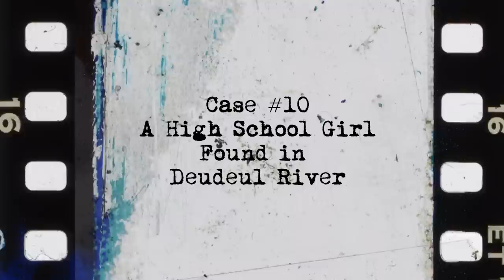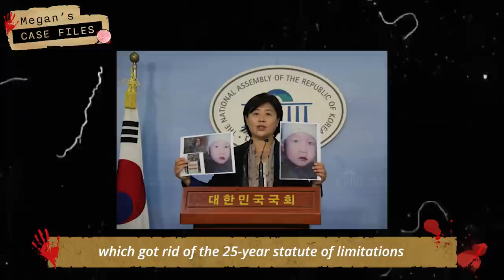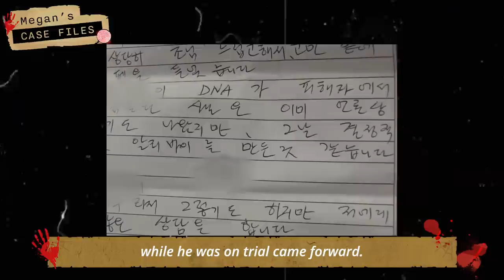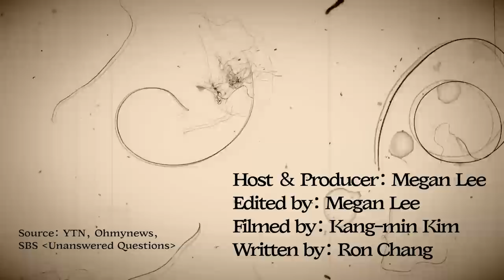Deudeul river mystery: high school girl dumped in river｜True Crime Korea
Hello everyone, and welcome to Dark Asia with Megan, this is Megan Lee who will be telling you notorious true crime cases and unsolved mysteries of Asia.